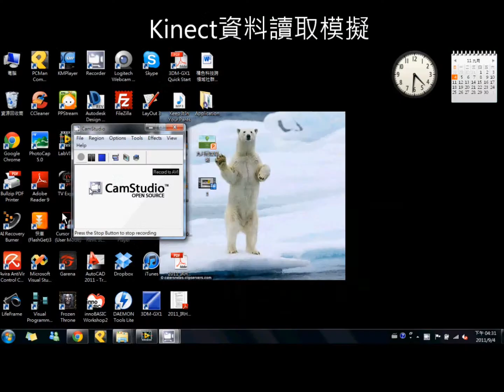台大botbeep計畫test1.wmv